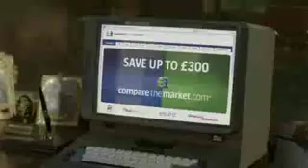Compare the Meerkat: Bloopers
Outakes from Aleksander Oslov's (the famous meerkat) compare the meerkat advert